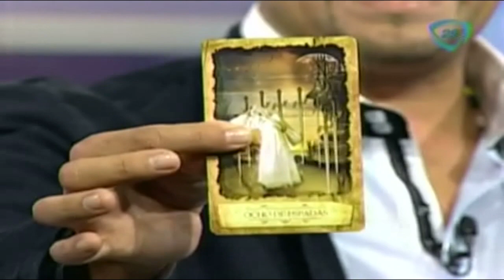Predicciones para Libra hoy 27 de febrero 2015 / Horóscopos con Alejandro Sánchez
Hoy 27 de febrero, Alejandro Sánchez te  dirá cuales son  las predicciones para cada unos de los signos.

27 de febrero 2015